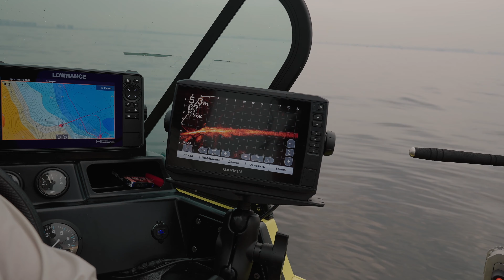Поспорили НА РЫБАЛКЕ - проигравший купается ГОЛЫШОМ!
Очередной выезд на рыбалку закончился спором с моим другом и наставником Славой Липневичем Как вы думаете, кто победил в нашей рыболовной битве?

Если вы хотите поехать на топовую рыбалку в СПб и приехать с уловом, пишите Славе в инстаграм.
Если вам хочется обзавестись заряженной лодкой, как у меня, обращайтесь в

Скоро буду снимать ролик про один день из моей обыденной жизни, пишите свои вопросы, а на самые интересные я обязательно отвечу в ролике.